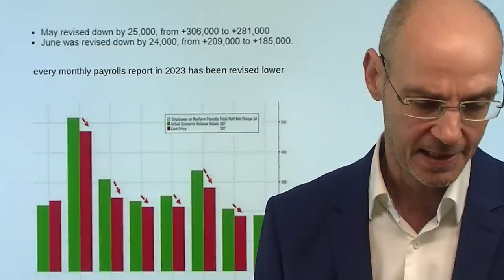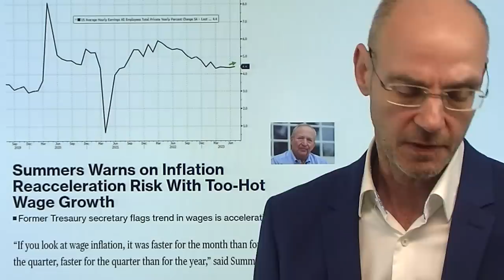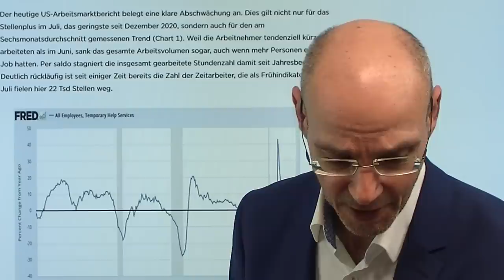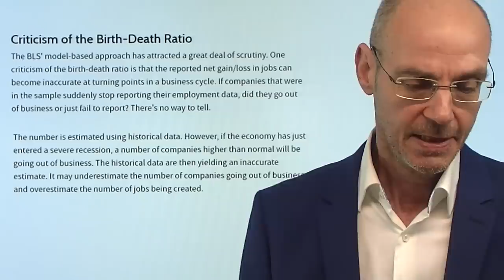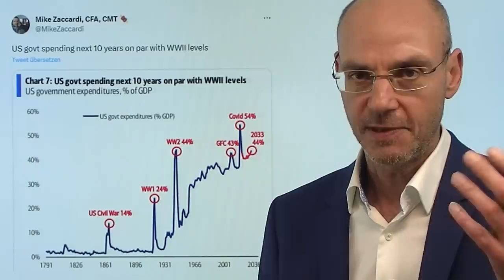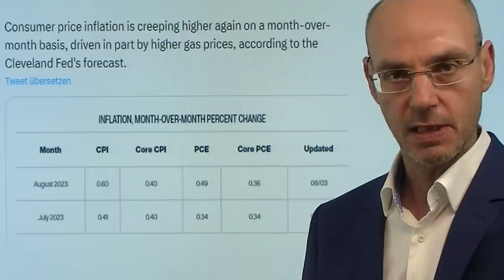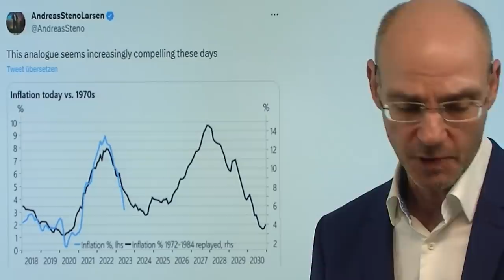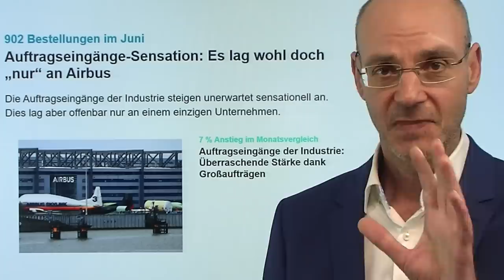US-Arbeitsmarktdaten: Viel schlechter ohne Statistik-Tricks! Marktgeflüster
Hinweise aus Video:

1. Auftragseingänge-Sensation: Es lag wohl doch „nur“ an Airbus

2. EZB sieht deutliche Verlangsamung der Inflation – 2 % aber erst 2025

Die US-Arbeitsmarktdaten waren viel schwächer als die Headline-Zahl von 187.000 Stellen suggeriert: nicht nur wurden die beiden Vormonate deutlich nach unten revidiert (wie bisher alle Monate des Jahres), sondern vor allem wurden durch das hochproblematische Birth/Death-Model aufgrund einer nicht fundierten "Schätzung" 280.000 Stellen "erfunden". Ohne diese erfundenen Stellen wären faktisch Stellen verloren gegangen, also die Zahl neuer Stellen in den Arbeitsmarkdaten negativ gewesen. Eine Analyse der Daten zeigt, dass der US-Arbeitsmarkt nun eine nahende Rezession ankündigt und daher eher kein Grund für eine Party an den Aktienmärkten sein sollte. Gleichwohl die US-Aktienmärkte mit Gewinnen, während der Dollar abverkauft wird und die Renditen für US-Staatsanleihen fallen..